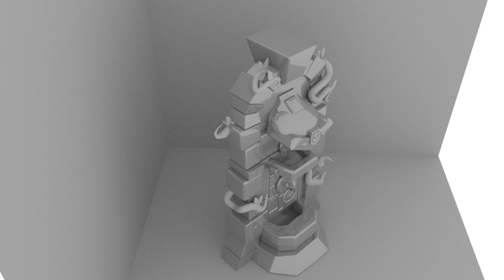2023 Batch Render movie. Fantasy Fountain